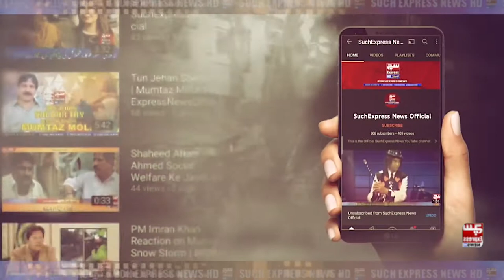This Pakistani Groom’s Entry On A Camel | SuchExpressNewsOfficial